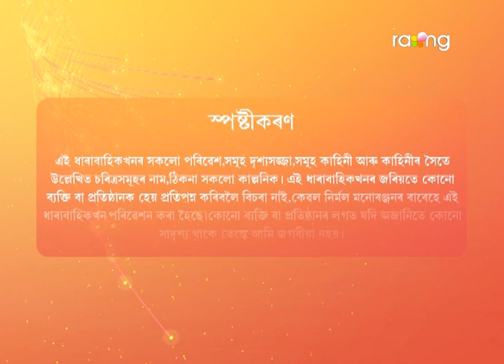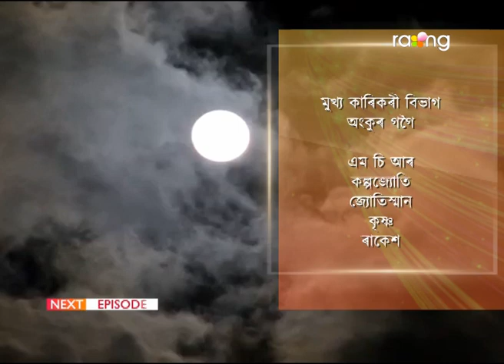Baraxun - বৰষুণ | 11th Aug 2022 | Ep No 04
দোষী কোন, ৰাজা নে দেৱযানী?